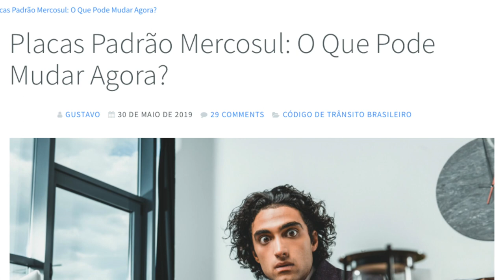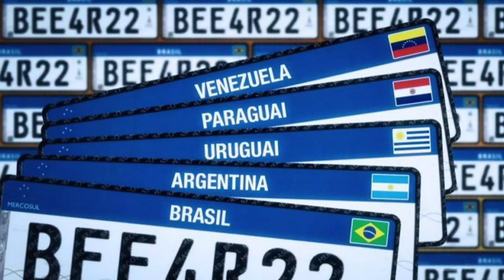PLACA MERCOSUL FORA DA JOGADA (2 MOTIVOS)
Continuando a novela das placas no Mercosul o Brasil estará adiando novamente a implementação das novas placas. Se ligue aqui nos dois principais motivos.